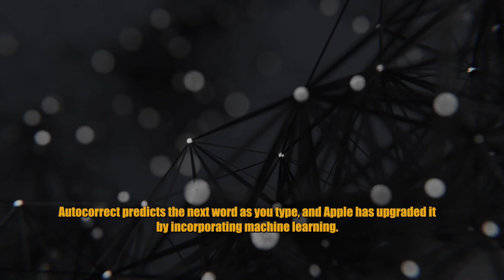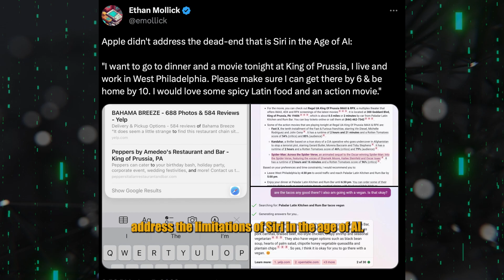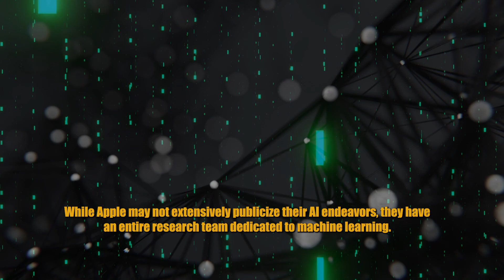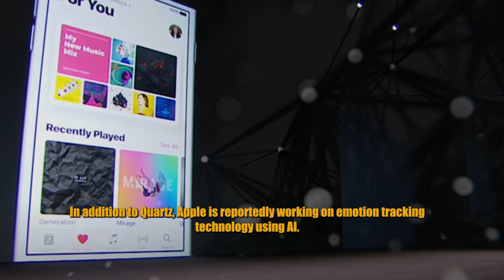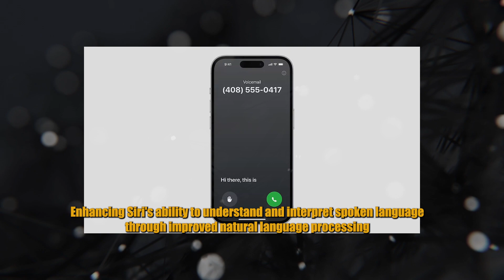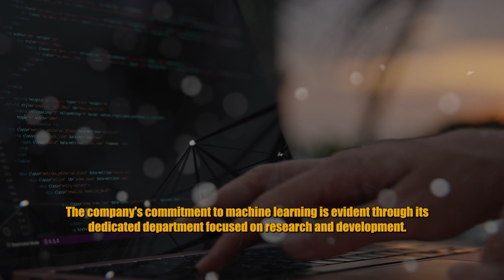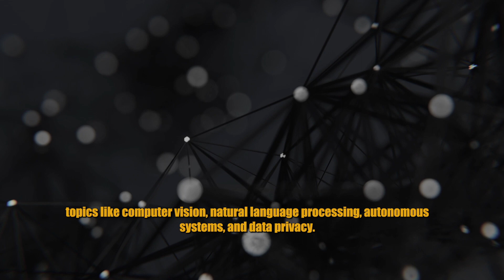Apple's New AI Features has Everyone Shocked (WWDC) (AppleAI)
Apple's New AI Features Have Everyone Shocked (WWDC) (AppleAI)
Stay up-to-date with the latest advancements in AI and robotics on our channel. We bring you insightful videos that unravel the mysteries of this ever-evolving field.